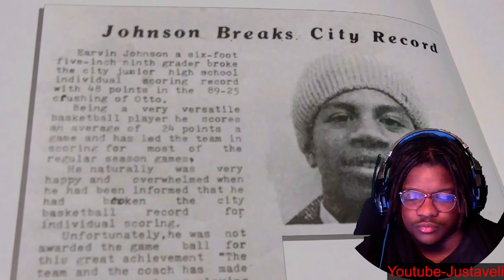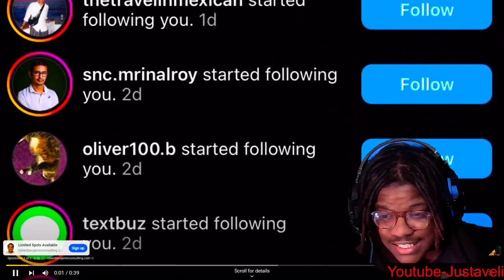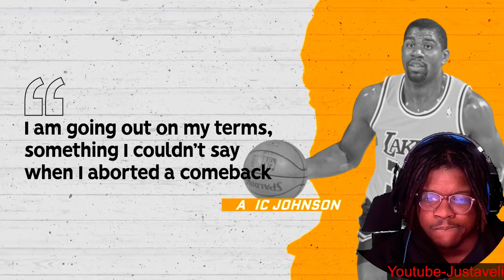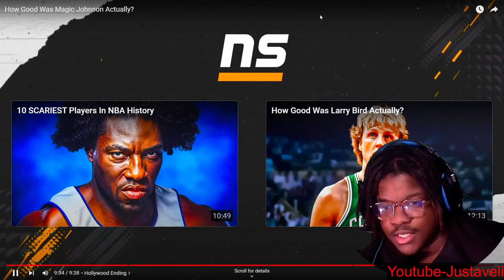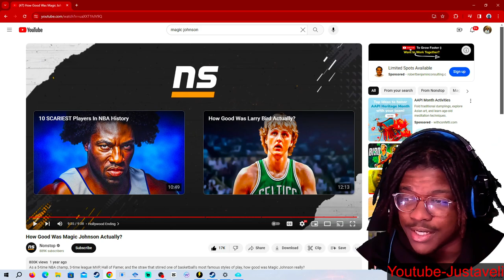Magic johnson highlights reaction !